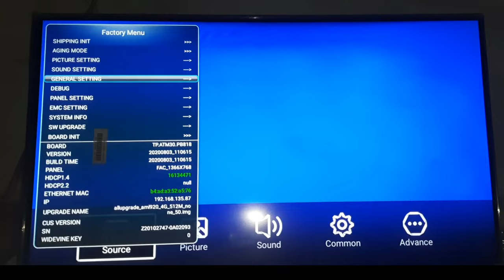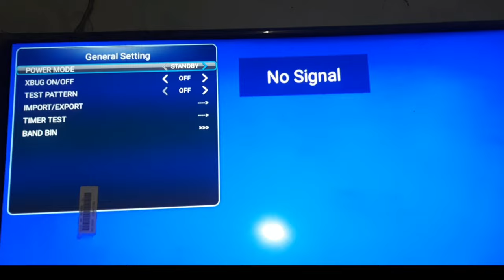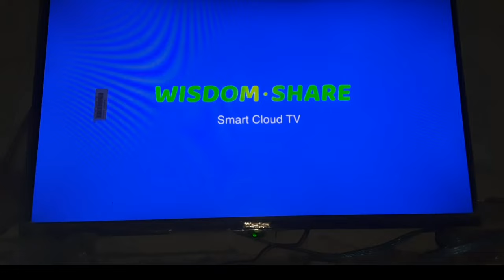बिना रिमोट के स्मार्ट टीवी को चालू कैसे करें || Android TV auto power on setting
How to enable auto power on setting in LED smart TV
Wisdom TV
wisdom smart cloud TV
wisdom share smart cloud TV
How to enable auto on setting in smart tv
LED Android TV
LED smart TV ko baar baar remote se chalu nhi karna padega